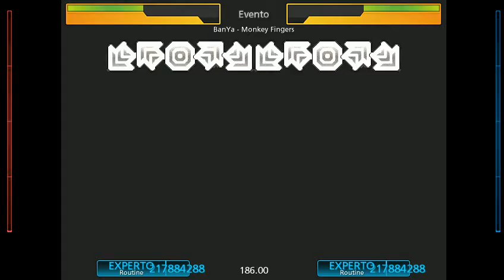Monkey Fingers (Double Performance) - STEPMANIA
Stepchart que hice en Stepmania para la canción Monkey Fingers